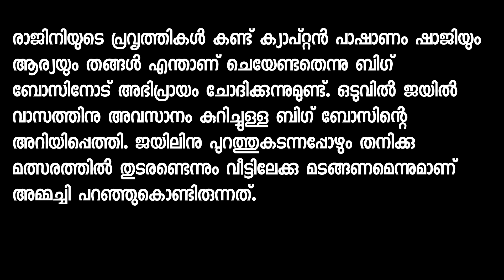Bigg Boss Malayalam latest Rajith Kumar and Rajini Chandi locked up in jail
രജിത്തിനെയും അമ്മച്ചിയേയും ജയിലിൽ പൂട്ടി; പൊട്ടിത്തകർന്നു രാജിനി ചാണ്ടി